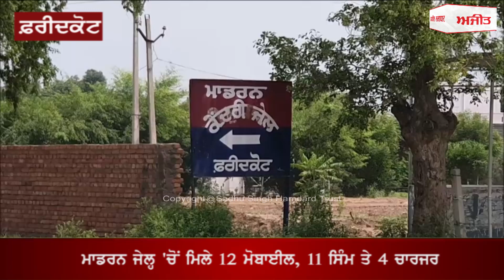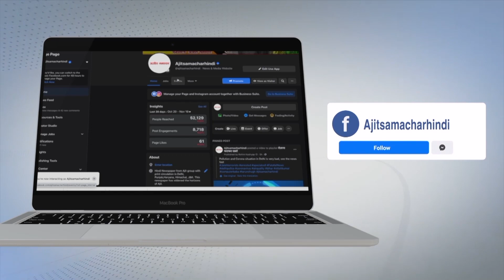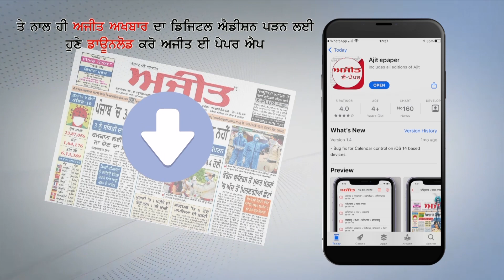ਫ਼ਰੀਦਕੋਟ ਮਾਡਰਨ ਜੇਲ੍ਹ 'ਚੋਂ ਮਿਲੇ 12 ਮੋਬਾਈਲ, 11 ਸਿੰਮ ਤੇ 4 ਚਾਰਜਰ